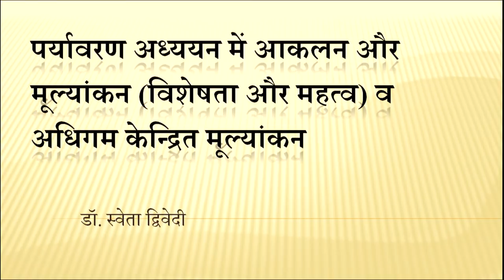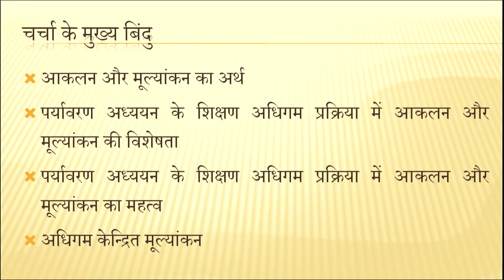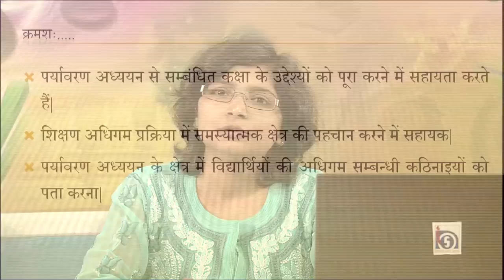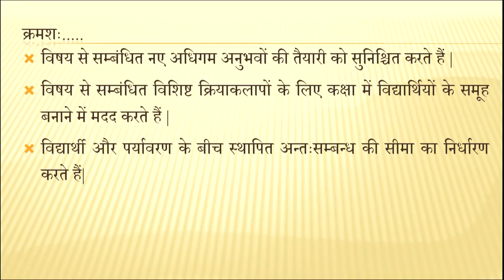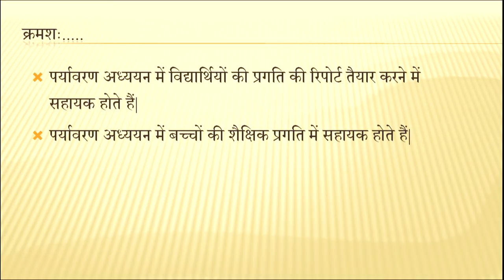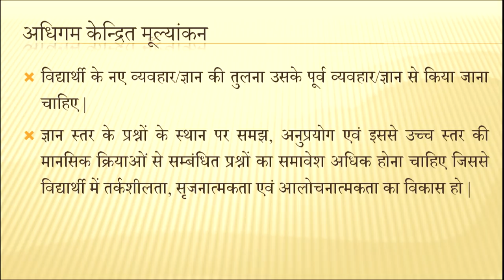Paryavaran Adhyayan mein Aaklan aur Mulyankan(Visheshta aur Mehtva) va Adhigam Kendrit Mulyankan